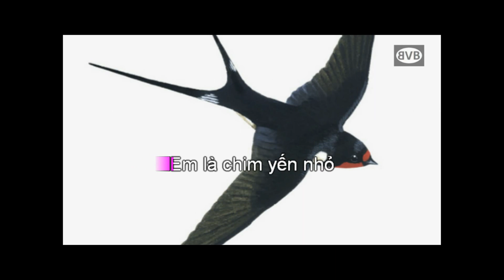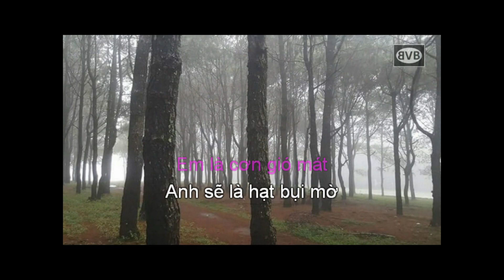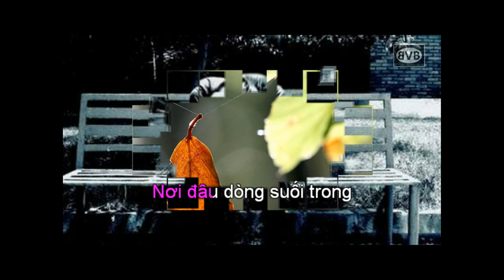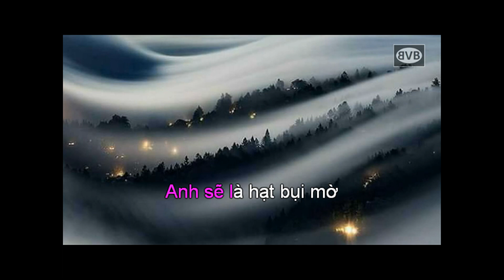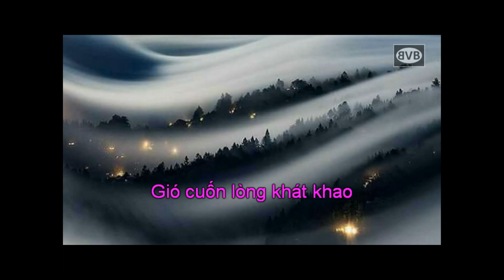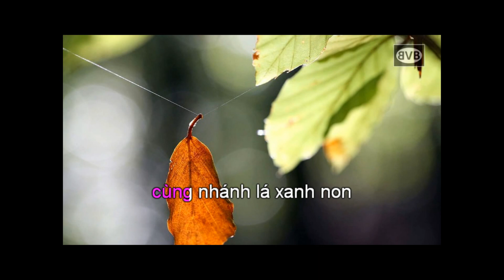CÒN ĐÂU. nhạc Vinh Bằng lời thơ Mạc Ân